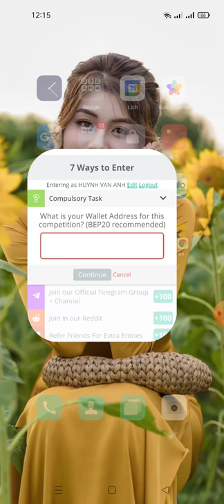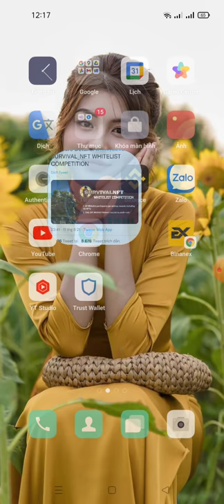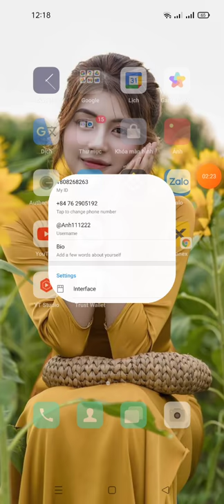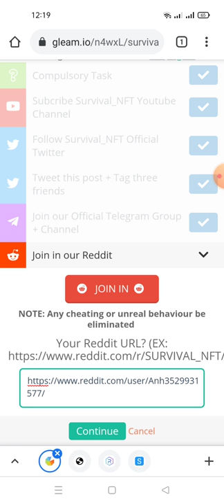hướng dẫn nhận 05 NFTs BOX và token VSS mạng binace smart chain (Aidrop còn 2 nữa là end)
Link ĐK dưới phần bình luận hoặc trong telegram này nhé